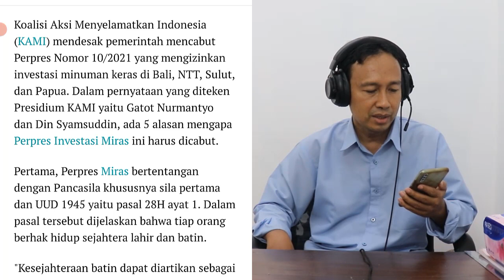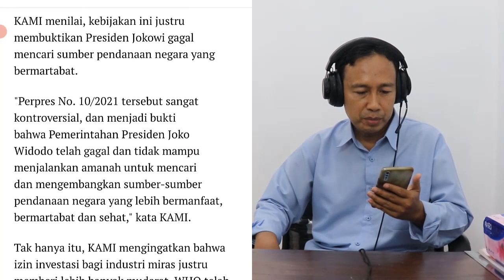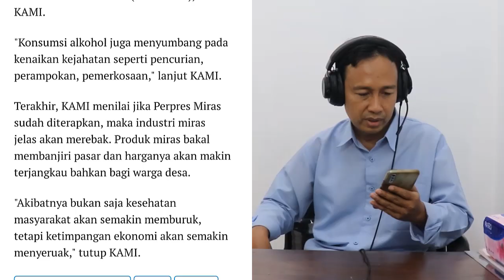AKHIRNYA RAKYAT MENANG!! JOKOWI CABUT PERPRES INVESTASI MIRAS ~ NU,MUHAMMADIYAH DAN KAMI BERHASIL